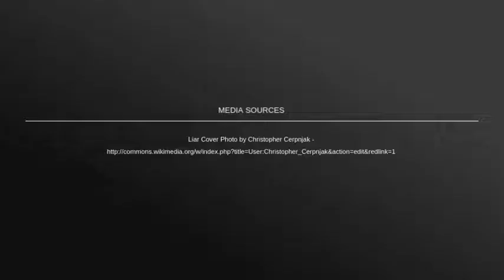RISE November Shorts (13): A glimpse into the life of UHNW and HNW Women